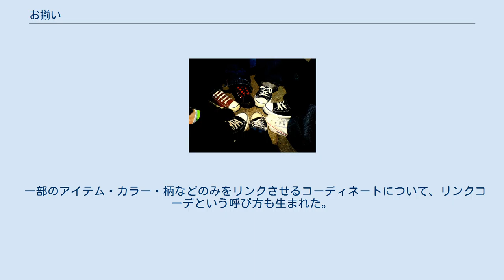お揃い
ジーンズのコンディションまで近似 形違いのお揃い（ SHINHWA） 定番の「コンバース・オールスター」 お揃い（おそろい）は、ある人が所有・着用している衣服、靴、持ち物、タトゥーなどの色・柄が、特定の他者のそれと、同じである状況のこと。
 略称としては、おそろというのがある。
 双子コーデという言葉もあり、仲のいい友達同士の女子が、お揃いの服装で出かけることを主に指す。
 旅先で、その記念として2人（以上）で、同じ土産を購入する場合がある。
また、留守番となった兄弟・姉妹・夫婦などに対してお揃いの品を、旅に行った他の家族が買ってくる場合もある。
 兄弟・姉妹（双子を含む）で同じ服を着させている家庭もある。
理由はさまざまだが、「別々の物だと喧嘩になる」「外出先での迷子対策・防止策」などを挙げる声もある。
 なお、同じ商品で色違いの場合も、お揃いとみなすこともある。
アイドルグループなどにおいては、男女を問わず、メンバーごとに■赤■青■黄などのイメージカラー（メンバーカラー）を固定し、色違いの衣装を着用する場合もある。
 同じ服を着用したり小物類を持った他者と遭遇した際、これが想定外な場合や不本意な場合は、かぶる（被る / カブる）という否定気味な言い方もされる。
また、バッティング（Butting）するという比喩表現もある。
 さらに、香水やフレグランスに特徴がある柔軟剤などに関しても、これらの表現を用いる人もいる。
 一点ものでない限り（例え限定品であっても）かぶる可能性はゼロにはならないうえに、たとえ全く異なる衣服でもトータルコーディネートから受ける印象が同じ場合も、かぶると言われることになる。
この状況を、ばつが悪いと感じたり、嫌がる人もいる（日常だけでなくハロウィンの仮装のような状況下でも）。
 なお、面識のある者同志の場合、「いじめている側といじめられている側」「上司（先輩）と部下」など、正反対な立場の二者間において、かぶりが発生することもありえる。
また、一緒の仕事の事前に、かぶり回避のため服を互いに確認する女流棋士もいる。
 特に、恋人や夫婦であるペアが所有・同時着用している衣服は、ペアルック（和製英語: Pair ＋ Look、英: Matching outfits）と呼ばれる。
かつて、日本では手編みのセーターやマフラー（互いのイニシャル入りなど）が、流行した時期もあった。
 一部のアイテム・カラー・柄などのみをリンクさせるコーディネートについて、リンクコーデという呼び方も生まれた。
 なお、小物に関してはペアルックと呼ばないが、下記のような対のキャラクターグッズをペアグッズとして、用いる恋人・夫婦もいる。